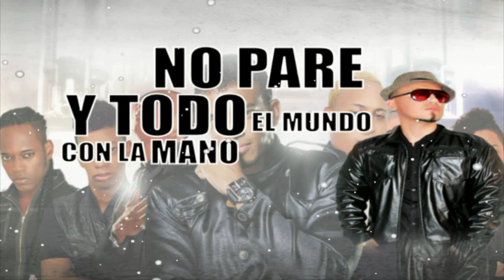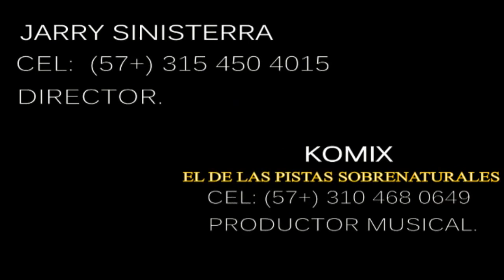SALSA CHOKE | No Pares | Cali Flow Latino-Mucho Flow-Roy Caicedo-RC2